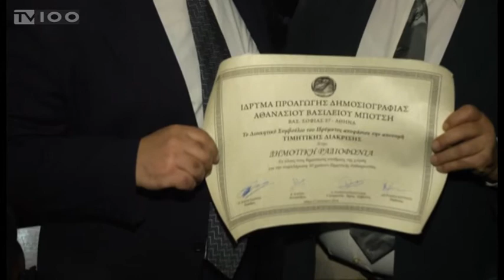ΒΡΑΒΕΥΣΗ-ΔΗΜΟΤΙΚΑ ΡΑΔΙΟΦΩΝΑ-ΙΔΡΥΜΑ ΜΠΟΤΣΗ(TV100-180118)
Με αφορμή τη συμπλήρωση τριών δεκαετιών λειτουργίας των δημοτικών ραδιοτηλεοπτικών Μέσων Ενημέρωσης, το ίδρυμα Μπότση βράβευσε χθες σε εκδήλωση, στην Παλιά Βουλή, τα δημοτικά ραδιόφωνα και τις τηλεοράσεις της χώρας, απονέμοντας τιμητική διάκριση στην Ένωση Δημοτικών Ραδιοτηλεοπτικών Μέσων Μαζικής Επικοινωνίας.
Επιμέλεια: Βαγγέλης Πλάκας
Κάμερα: Σπύρος Κόπανος
Μοντάζ: Αλεξάνδρα Νικολούδη
Μιλούν: Μιχάλης Κυριακίδης(Πρόεδρος Ένωσης Δημοτικών Ραδιοτηλεοπτικών ΜΜΕ Ελλάδος),
Λάζαρος Ζαχαριάδης(Πρόεδρος ΔΕΠΘΕ)